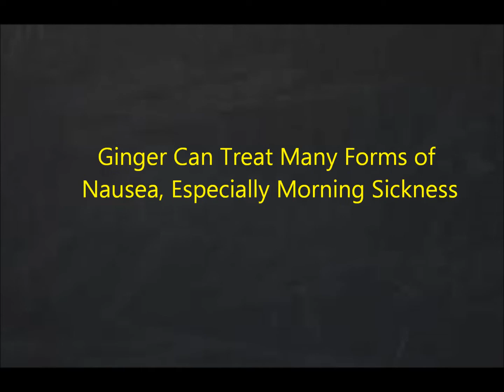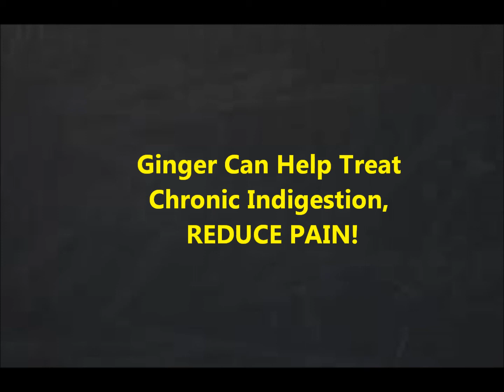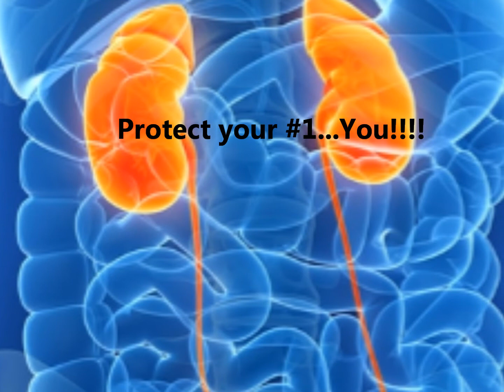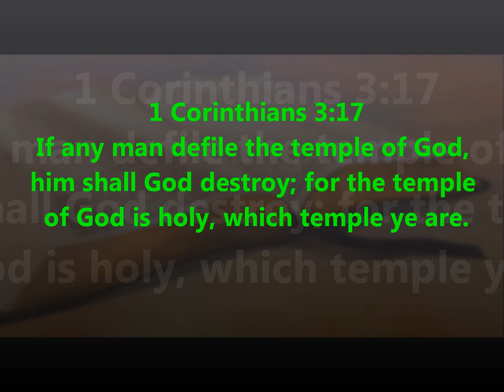GINGER A POWERFUL NATURAL PLANT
God gave us the herbs of the land to heal our bodies. Ginger contains powerful medicinal properties that heal the body. It reduces muscle pain and lowers blood sugars.